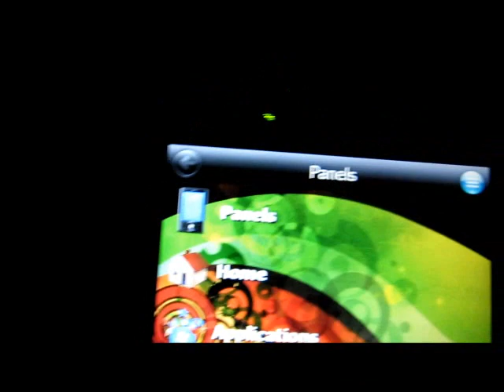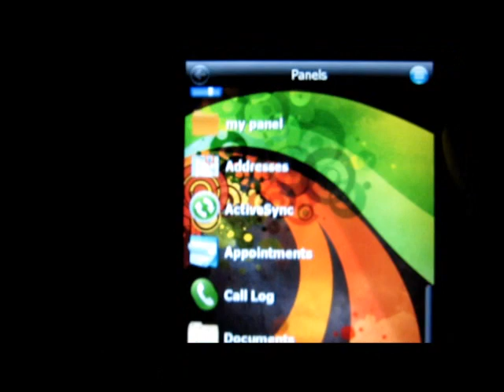Tutorial Video - Landscape mode & scrolling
Automatic screen rotation and different scrolling modes (kinetic scrolling, G-scrolling, using scrollbar)